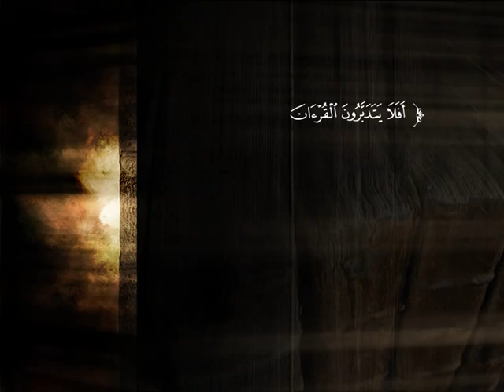تفسير سورة المؤمنون من الآية 1 إلى الآية 16 | د. أحمد بن محمد البريدي